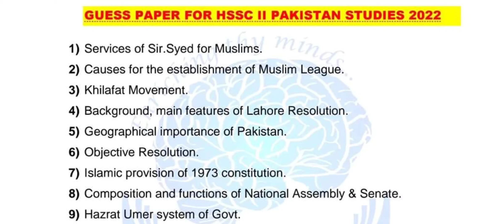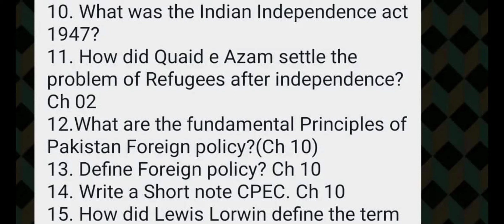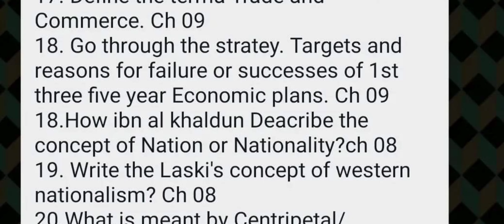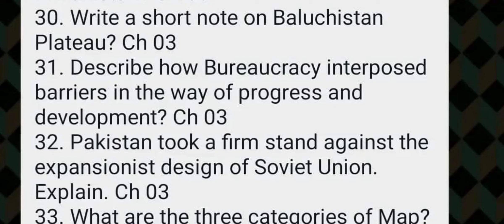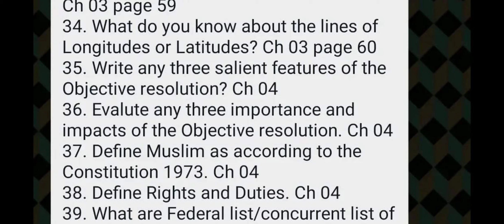12th Pak Studies Guess Paper Fbise | 2nd Year Pakistan Studies Guess Paper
Guess Paper Pakistan Studies 12th Class
2nd Year Pakistan Studies Guess Paper
Fbise 12th Class Guess Paper P.St